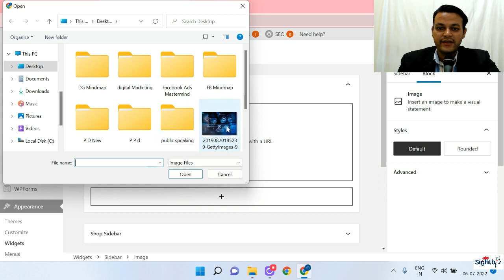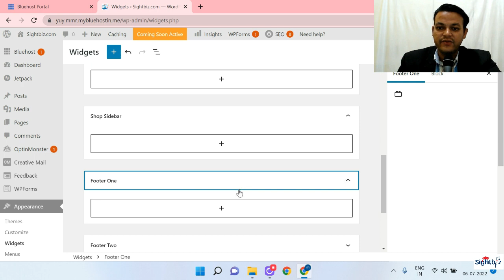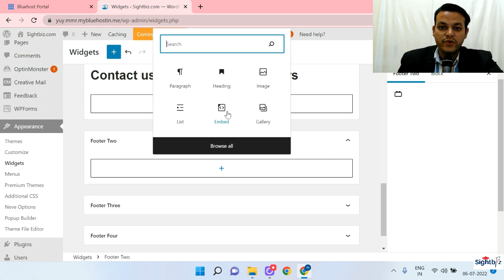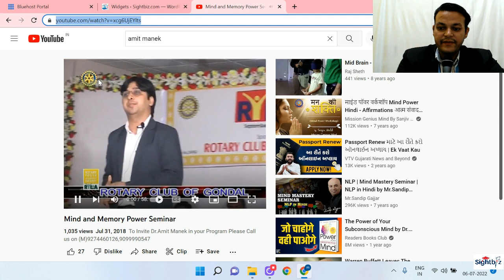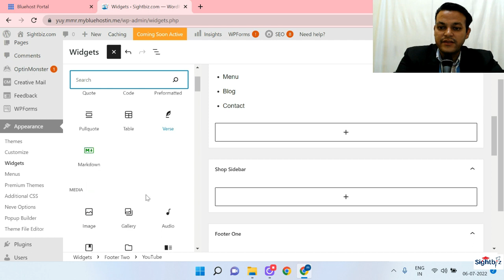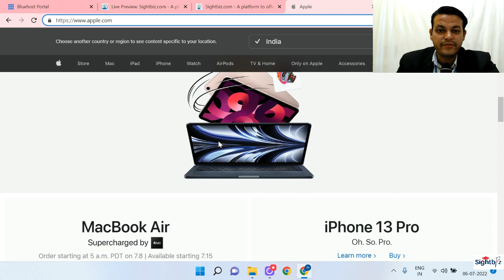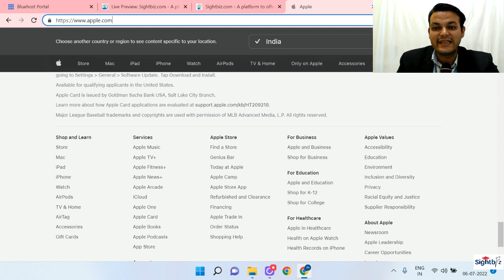widgets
These tools can be embedded in websites or streams, offering real-time updates and engagement. Creating custom widgets involves using HTML, CSS, and JavaScript to ensure they are responsive and visually appealing. Effective widget integration boosts audience interaction and channel growth.